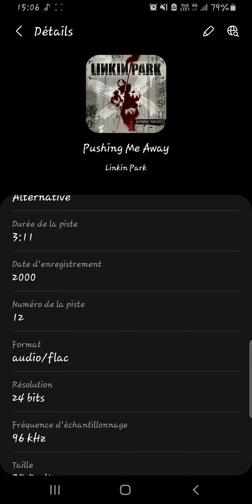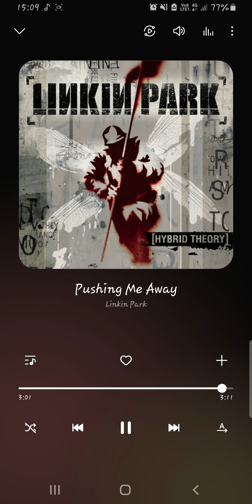[HQ-FLAC] Linkin Park - Pushing me away (+ download link)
Pushing Me Away is the final song on Linkin Park's 2000 debut album, Hybrid Theory .

Pushing Me Away est la dernière chanson du premier album de Linkin Park, Hybrid Theory, sorti en 2000.

lien de téléchargement:
(24 bits/96 kHz)